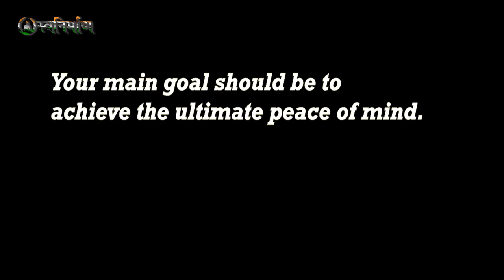आपके Goals | Mind psychology | Success | SwaNirmaan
How to set your goal | आपके Goals | Mind psychology | Success | SwaNirmaan

- Manjeet Lakra
Software Engineer
Founder of Kabira WEB (Website Development Company)